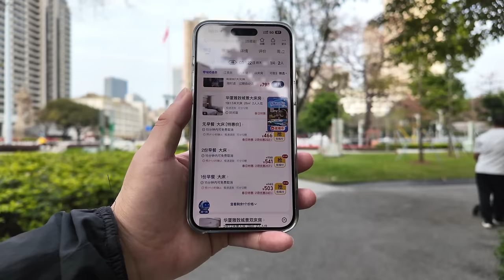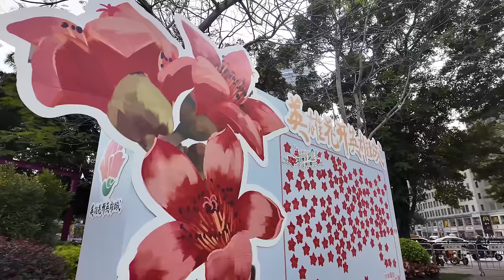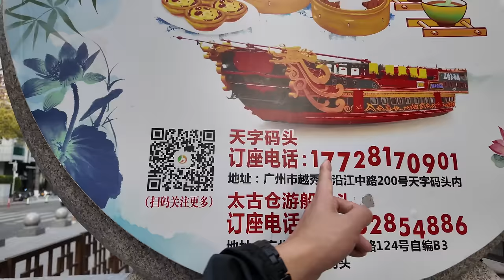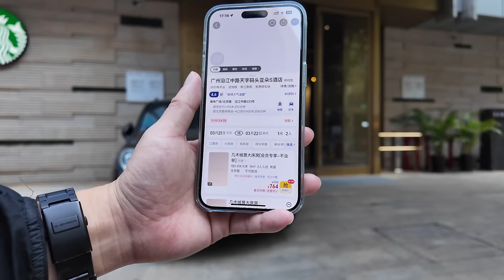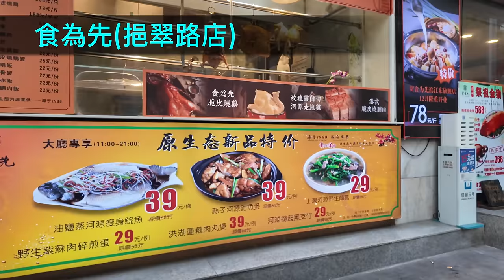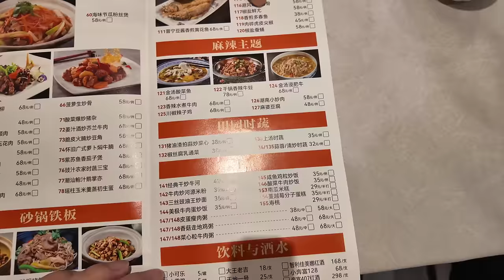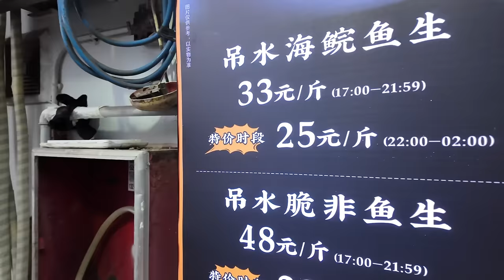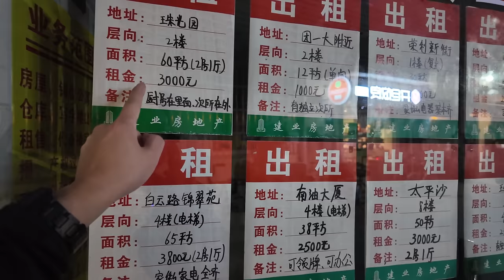廣州！越秀南路！食為先！人均40元！CP值極高！最高人氣！粵菜餐廳！酸菜牛肉炒飯35元！蒜子鉗魚煲39元！避風塘蒜香骨¥58！超好食！美食旅遊攻略！Canton Food Tour｜GuangZhou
餐厅名称：食為先(挹翠路店)
餐厅地址：廣州市越秀區挹翠路70號
餐厅消费：酸菜牛肉炒飯 ¥35，蒜子河源鉗魚煲 ¥39，避風塘炒蒜香骨 ¥58

廣州東園，是廣東省廣州市的一個地標，原為清末水師提督李準的私家園林別墅，辛亥革命後向公眾開放，成為公眾遊樂場所，毀於1926年11月6日的一場大火 ，原址部分後曾改建成越秀南火車站。
東園位於今日東園橫路以南、東園路以東、挹翠路以西、東提路以北，面積約25,000平方米，大門開於正南。 過去園區荷花池兩旁原各有一八角亭，正北有東園主要建築物－西式二層洋房「紅樓」（現樓為1984年重建）在向公眾開放後，曾改為茶樓，當時園內還 有一座竹棚和一些店。
1964年，東園遺址被列為廣東省級文物保護單位，名為「省港罷工委員會舊址」。
東園現遺存有門樓，石橋式磚木結構，登記門牌是挾翠路33號，園內存原物僅有一荷花池。 門樓位置隱蔽馬路後面，一般市民難覓食其蹤。
門樓正中為拱門，上方嵌有行楷陰刻“東園”石額，上款“宣統庚戌(即1910年)冬月”，下款“鄰水李準書”及印章。 門樓兩側石額的位置裝飾有灰塑動物、捲草、連珠紋等圖案。
Guangzhou East Garden is a landmark in Guangzhou City, Guangdong Province. It was originally the private garden villa of Li Zhun, the admiral of the Navy in the late Qing Dynasty. It was opened to the public after the Revolution of 1911 and became a public playground. It was destroyed by a fire on November 6, 1926. , the original site was later converted into Yuexiu South Railway Station.
Dongyuan is located south of today's Dongyuan Heng Road, east of Dongyuan Road, west of Yicui Road, and north of Dongti Road. It covers an area of about 25,000 square meters and its gate opens due south. In the past, there used to be an octagonal pavilion on both sides of the lotus pond in the park. To the north was the main building of the East Park, the two-story Western-style house "Red House" (the current building was rebuilt in 1984). After it was opened to the public, it was converted into a teahouse. At that time, the park was still There is a bamboo shed and some shops.
In 1964, the Dongyuan site was listed as a cultural relic protection unit at the provincial level in Guangdong, named "The Former Site of the Provincial and Hong Kong Strike Committee".
There is a gatehouse and stone bridge-style brick and wood structure remaining in the East Garden. The registered house number is No. 33 Yicui Road. There is only one lotus pond in the original garden. The gatehouse is hidden behind the road, making it difficult for ordinary citizens to find it.
In the middle of the gatehouse is an arch, with a stone inscription of "East Garden" in regular script embedded above it. The upper inscription reads "Winter Month of Xuantong Gengxu (i.e. 1910)", the lower inscription "Linshui Li Zhunshu" and a seal. The stone foreheads on both sides of the gatehouse are decorated with gray sculptures of animals, curly grass, beaded patterns and other patterns.

Chapters:
00:00 Intro
00:48 海珠廣場/華廈大飯店價格/CP值極高/永東/中旅巴士站
12:37 沿江中路/天字碼頭/水上茶居預訂方法
20:26 八旗二馬路/挹翠路/美食推薦
26:52 食為先(挹翠路店)/酸菜牛肉炒飯/蒜子河源鉗魚煲/避風塘炒蒜香骨
37:09 越秀南路/萬福路/最新樓價
44:11 Ending